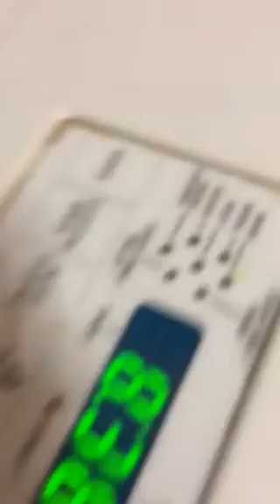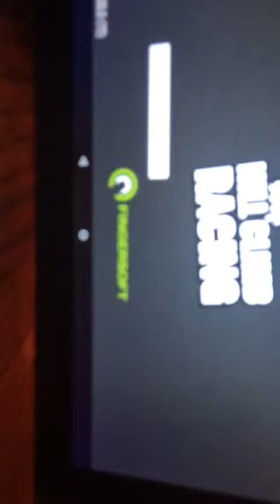Concert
Hey you guys go and check out Boss Gamer 123.

Social Media’s